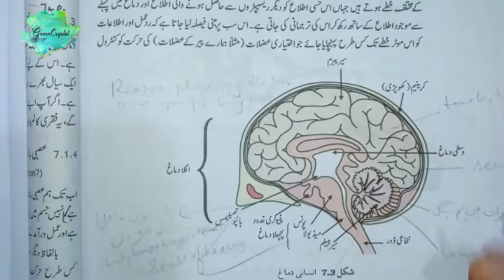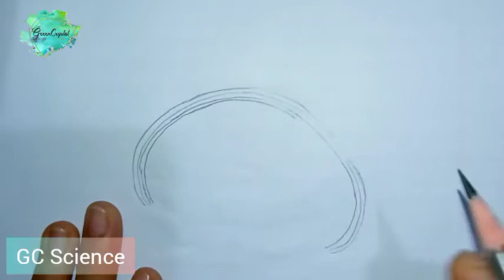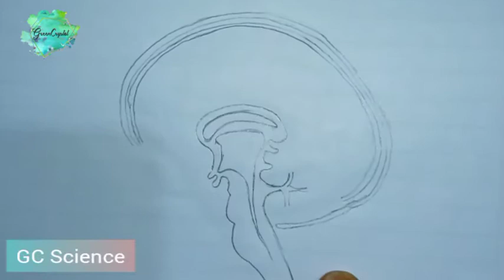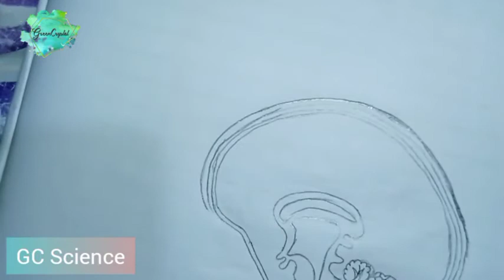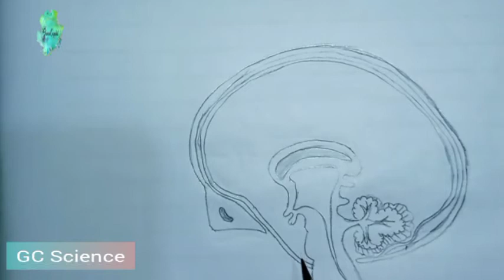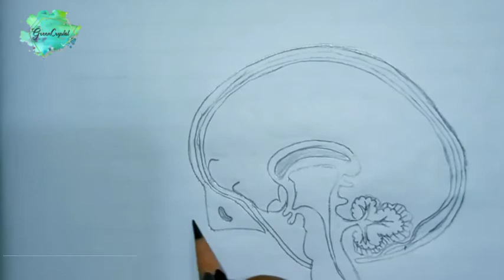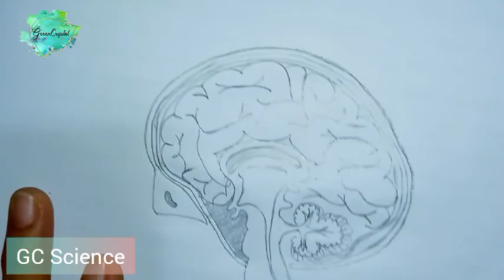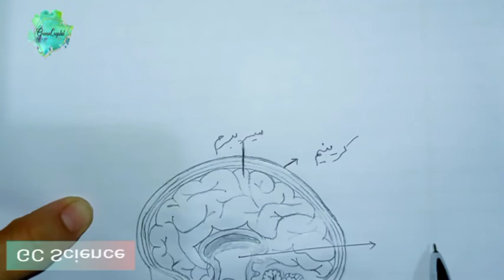ASAAN TARIQA DIMAGH KA KHAKA (BRAIN DIAGRAM)BANANE KA